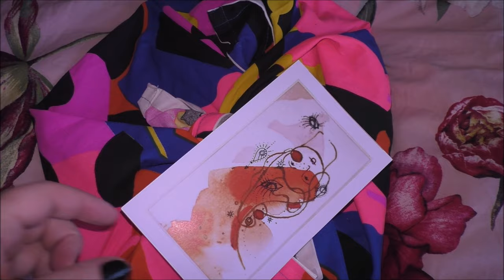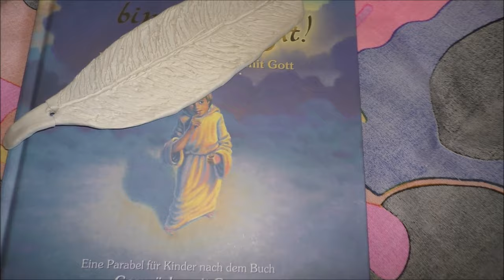Ich feiere meinen Geburtstag (nicht) VLOG von heute